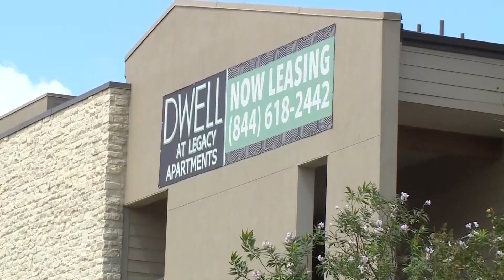Victim and suspect involved in alleged murder-suicide identified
SAPD: there was a murder-suicide at the Dwell at Legacy Apartment complex earlier Sunday.